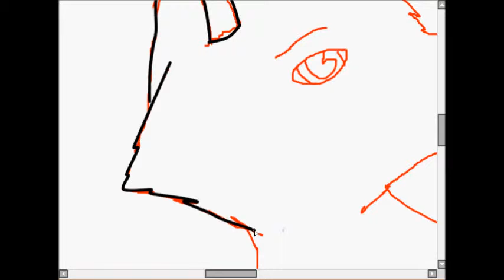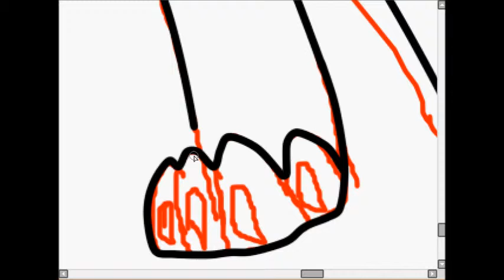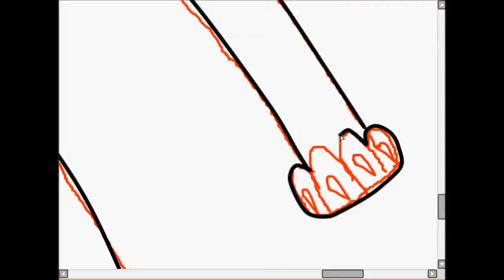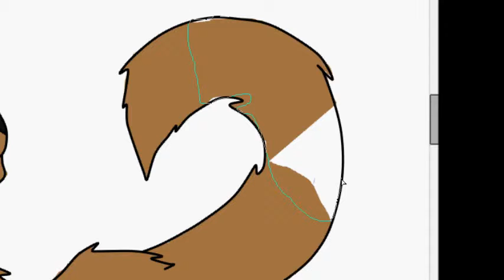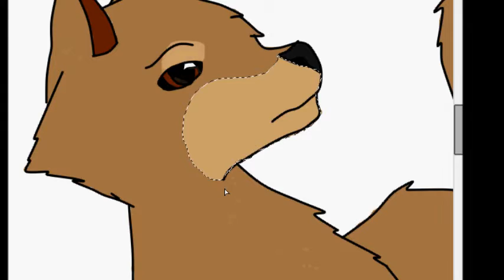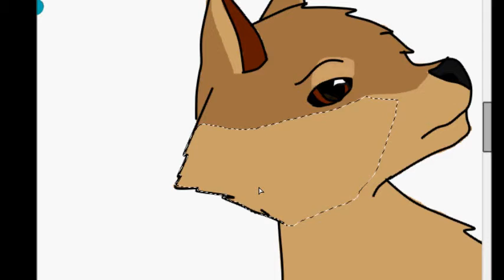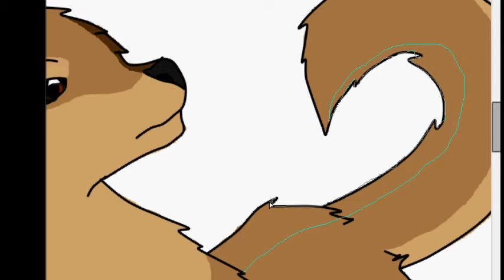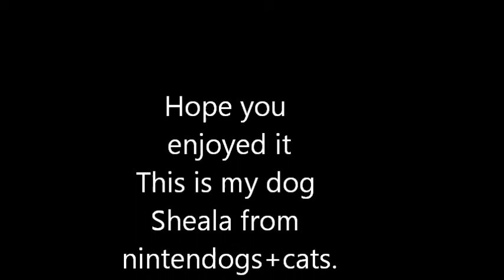sheala speedpaint.wmv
This is a painting of my dog Sheala from nintendogs+cats. I drew her because I was starting to miss her because I lost the game (silly me!... but I have found it now and we are all happy) I also wanted to give myself a challenge=)